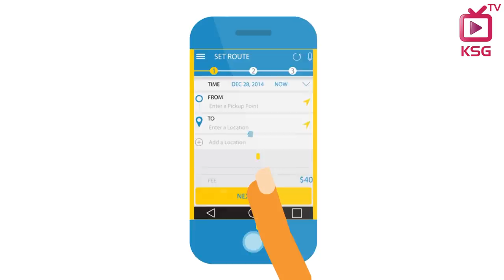즉문즉답 방송 편집본 (물류·무역, 취업)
1부 - 물류·무역 즉문즉답 (국제물류관리사협회 구교훈 회장, MC 전성현)

2부 - 물류취업 즉문즉답 (여수광양항만공사, 롯데글로벌로지스, 세중해운, 청년물류포럼, MC 전성현)